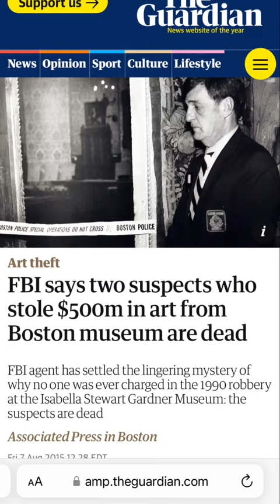Biggest Art Heist in American History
Biggest art heist in American history • let me know if you want part 2!